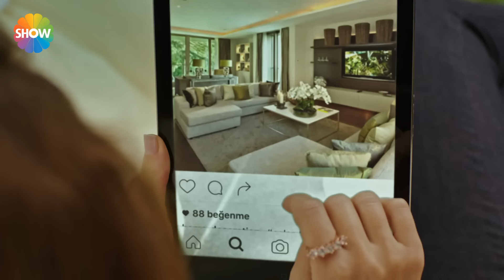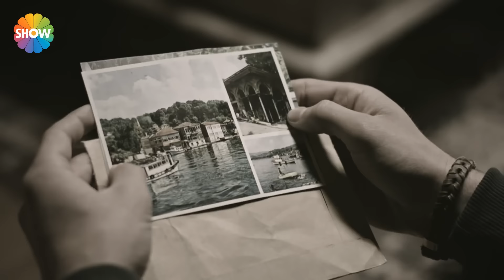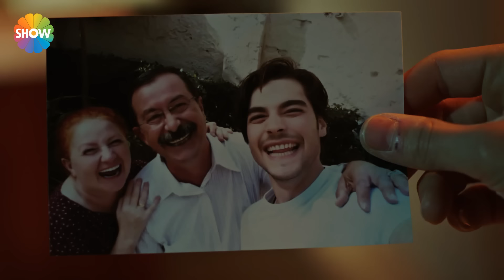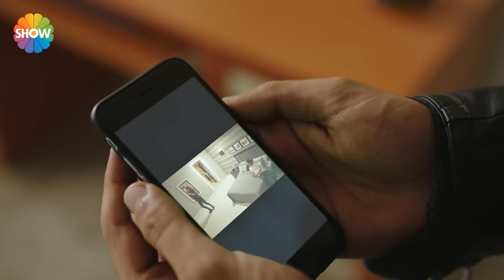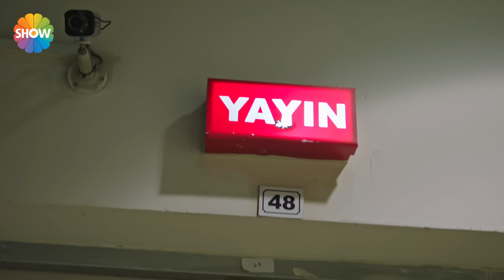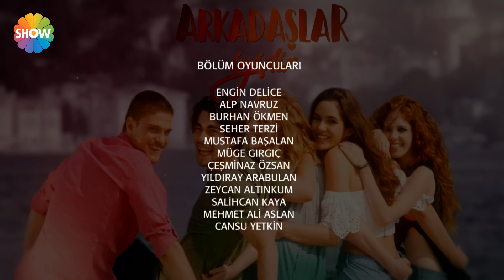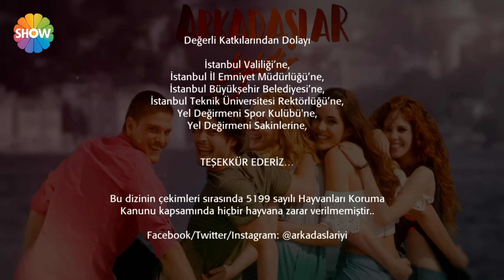Arkadaşlar İyidir 9.Bölüm ᴴᴰ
Yapımcılığını O3 Medya’nın üstlendiği "Arkadaşlar İyidir", üniversiteli 5 gencin aileleri ile ilişkilerini, yaşadıkları çatışmalarını, aşklarını, dostluklarını, heyecanlarını kısacası büyüme hikayelerini çarpıcı bir dille anlatıyor.

İyi Seyirler...

Oyuncular:
Aslı Melisa Uzun
İdris Nebi Taşkan
Su Kutlu
Akın Akınözü
Hayal Köseoğlu
Emre Karayel
Didem İnselel
Neslihan Yeldan
Ece Dizdar
Pınar Çağlar Gençtürk

Arkadaşlar İyidir Facebook hesabını takip etmek için linkine tıklayın.

Arkadaşlar İyidir Twitter hesabını takip etmek için linkine tıklayın

Arkadaşlar İyidir Instagram hesabını takip etmek için linkine tıklayın.